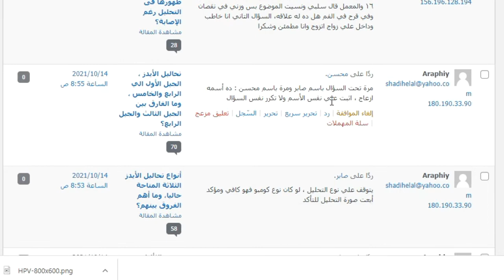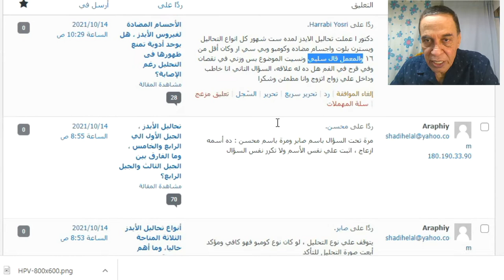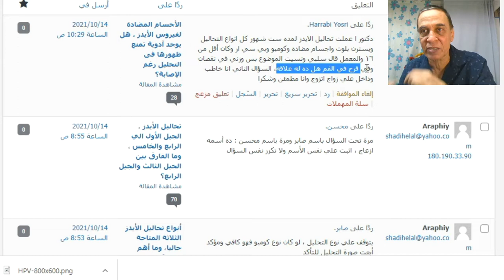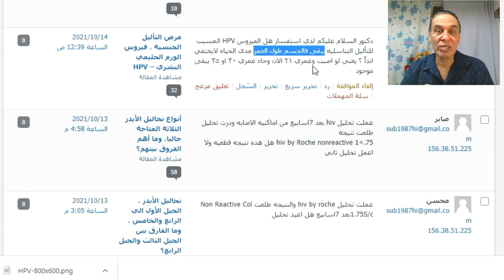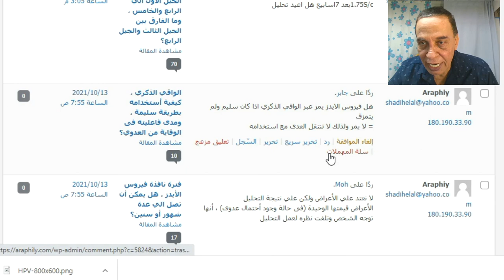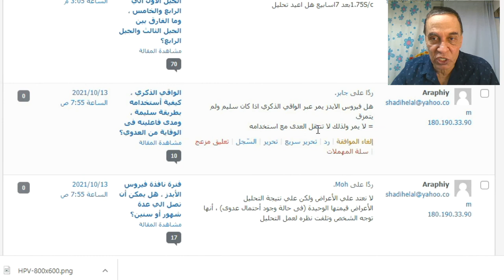الرد علي أسئلة المتابعين / فيروس الورم الحليمى البشرى